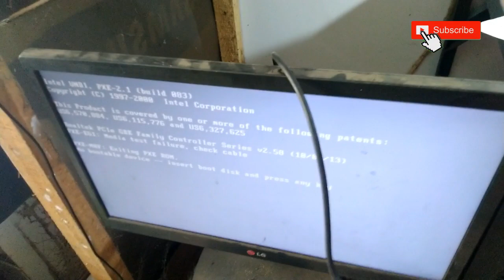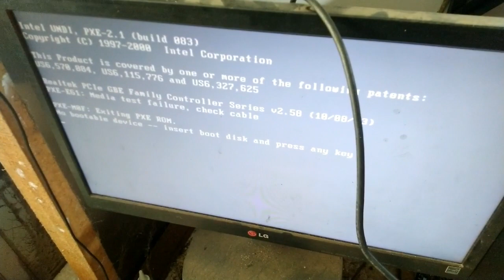Perbaikan Lenovo G40 30 ACLU9/0 NM-A311 Mati Total | How to Repair Dead Laptop Motherboard, Lenovo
Kasus Lenovo G40 30 ACLU9/0 NM-A311 Mati Total, cara mencari short secara cepat dengan metode injeksi dan buzzer...